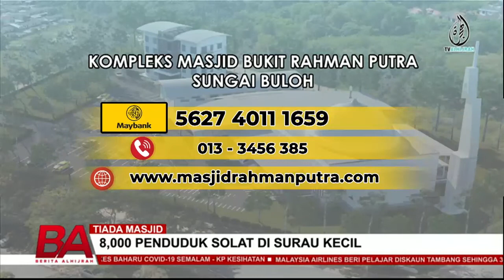BeritaHijrah MASJID BUKIT RAHMAN PUTRA